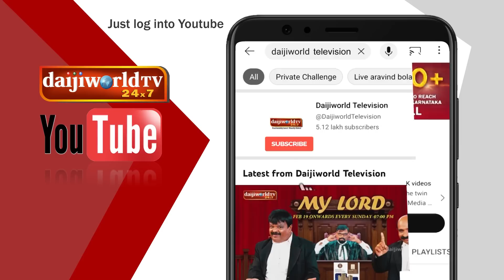Konkani Comedy Show S2 EPI- 16:ದೋನ್ ಘಡಿ - ಖುಶೆನ್ ಕಾಡಿ With Lancy Sequiera Surathkal│Walter Nandalike